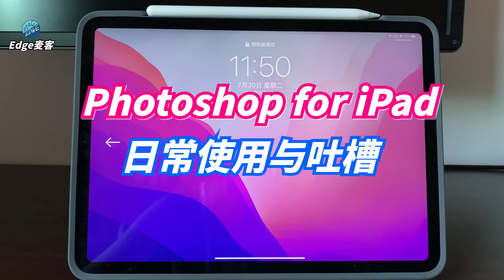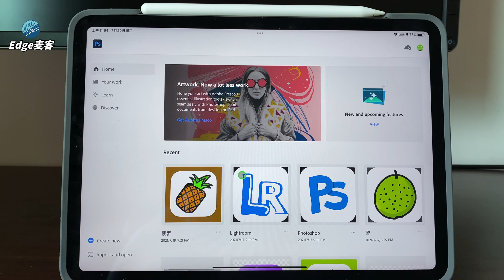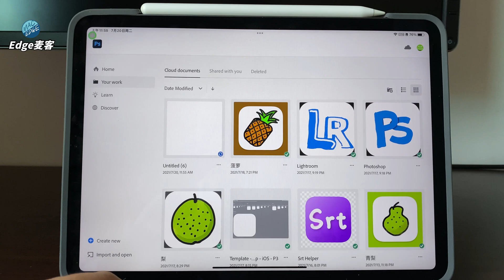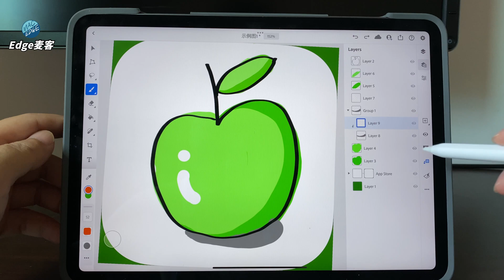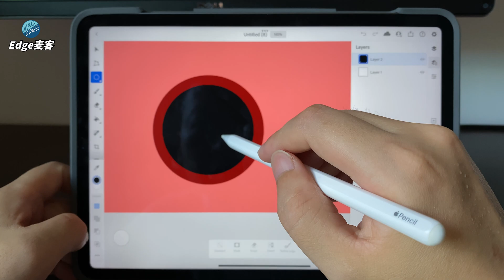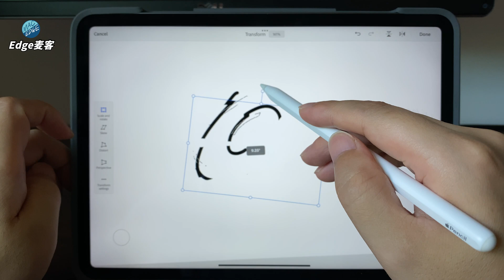『Edge麦客』 Photoshop for iPad 2021年日常使用与吐槽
Photoshop for iPad 版本发布已经快二年了，如今的它有什么变化呢？ 下面我结合日常使用，来聊聊它的优点与不足，希望在今年底二周年的时候， Adobe会给 Photoshop for iPad 版本带来一个质的飞跃。